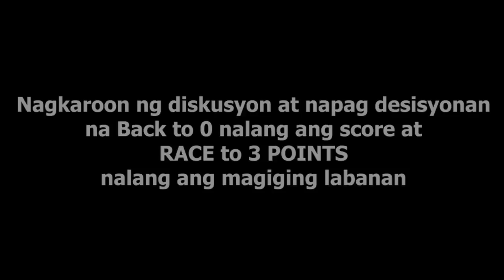GAME WINNING SHOT! NAG INIT si POYPOY sa TRES! DAYO sa SAN FERNANDO HIGHLIGHTS!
📝 NOTE: If the owners of the music or video would like me to remove a specific content or videos, I'll definitely remove it as soon as possible upon request.